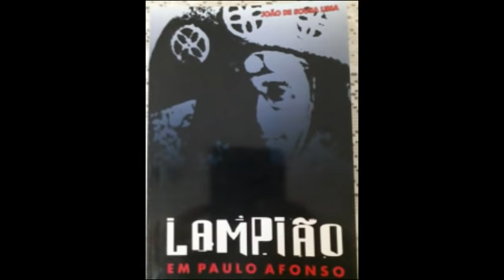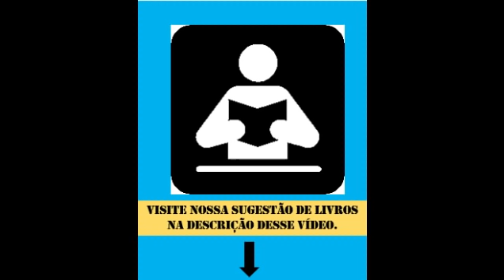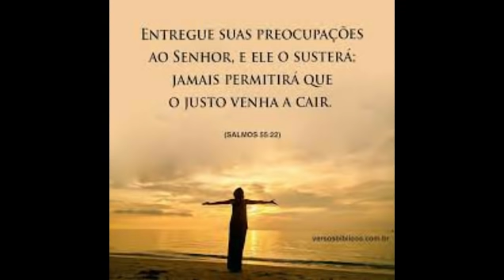Cangaço - A fatalidade e o fim de Antônio Curvina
✔✔✔O covil do diabo
✔✔✔De olho em lampião
✔✔✔Benjamin Abrahão: Entre anjos e cangaceiros
✔✔✔Um repórter do futuro no bando de Lampião
✔✔✔O governador do Sertão
✔✔✔Maria Bonita: Sexo, violência e mulheres no cangaço
✔✔✔Cangaços
DICAS DE LIVROS.

CANAIS PARCEIROS:
😊👀 UMA HISTÓRIA PARA A MEMÓRIA